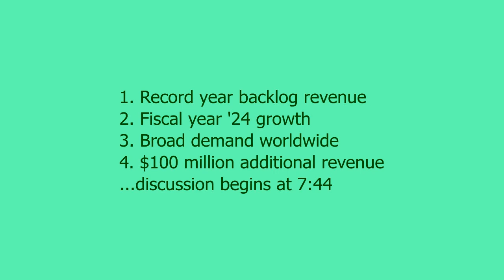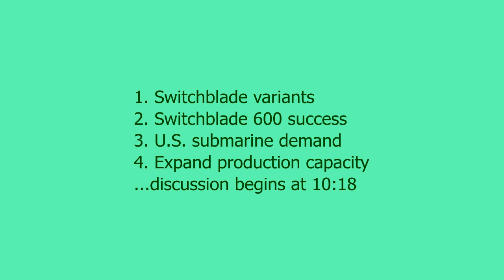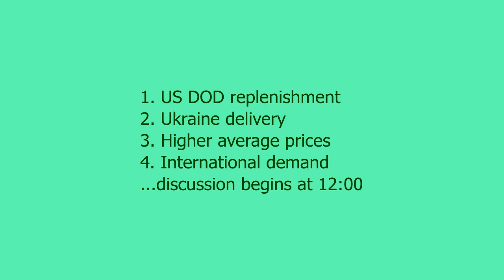AeroVironment (AVAV) Q1 2023 Earnings Call Summary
This is an abridged, summarized, narrated version of the AeroVironment (AVAV) Q1 2023 Earnings Call - run time 14 minutes